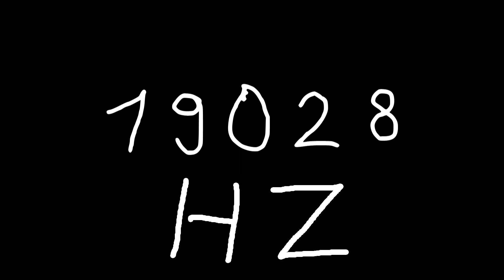19028 hz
Just sound.

chords
sounds
noise
tone
noises
tones
audio
wave
waves
sin
sine
sinus
sinoid
heart
heartbeat
resonancy